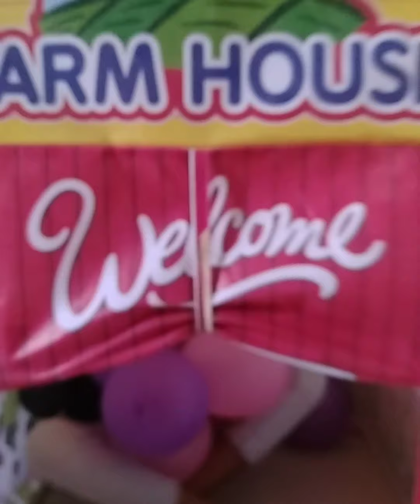Today's work and fun😝🤣. Please see all the video.